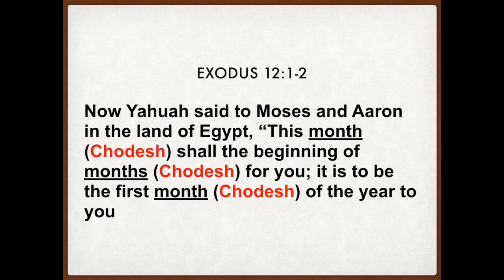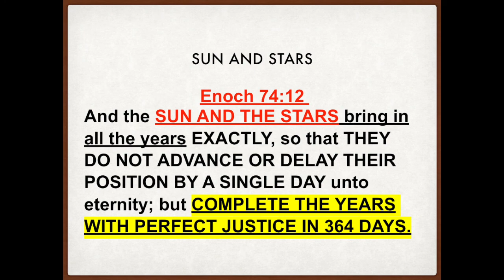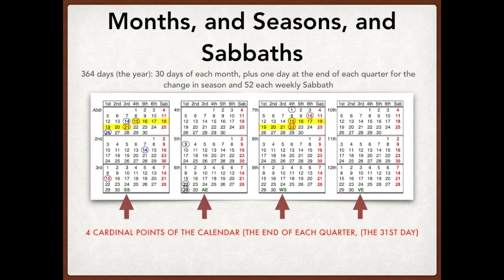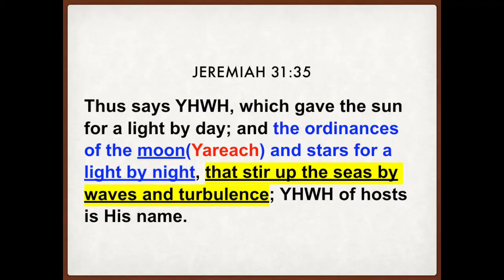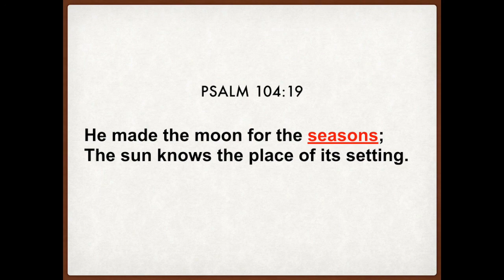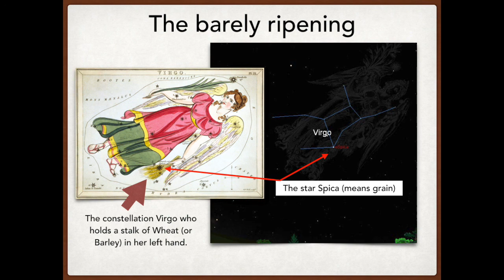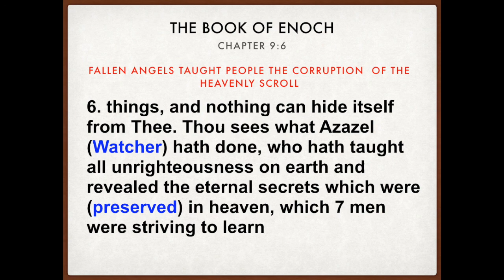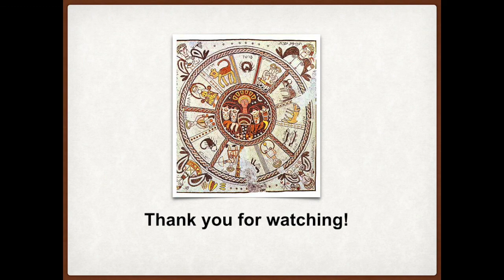Yahuah's Calendar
The Solar year is 364 days seen in the writings of Enoch and Jubilees. Yahuah's Calendar laid out in both book of Enoch and Jubilees that will govern The Kingdom. The Heavenly Scroll is a Divine Calendar. The Calendar of Yahuah is determined solely by the Sun and the Stars. It is a solar calendar, where the Moon (Yareach) plays no role at all ( as the Moon is not an "illusionary") The Moon is a dead satellite that does not put out the light. Use the Lunar Year by the cycling of Moon to determine the New Year is fraud.